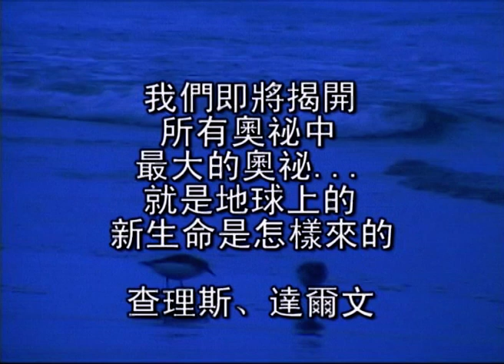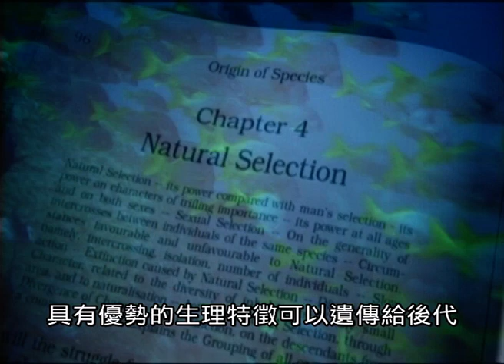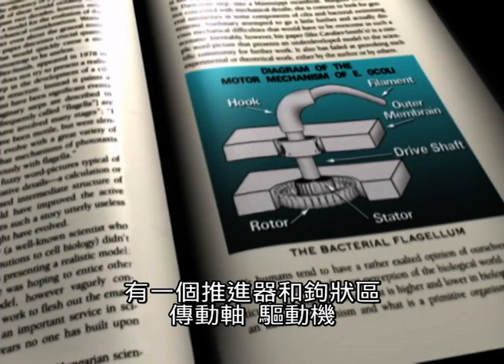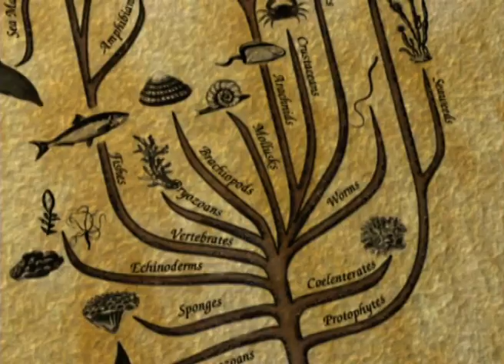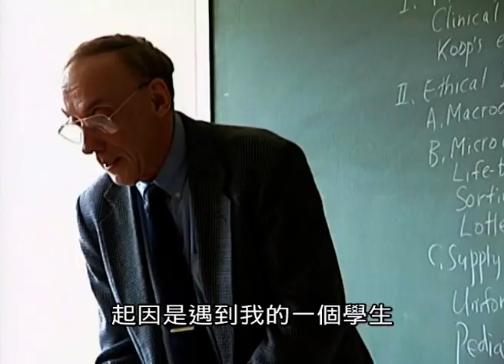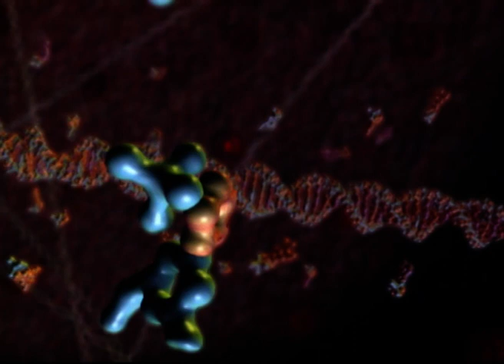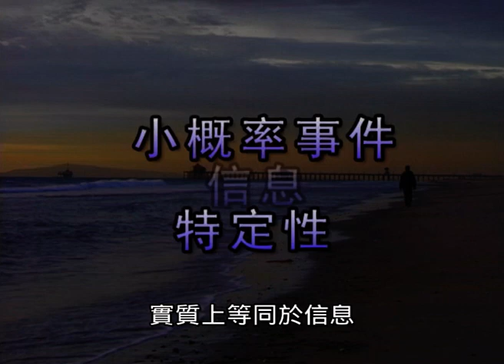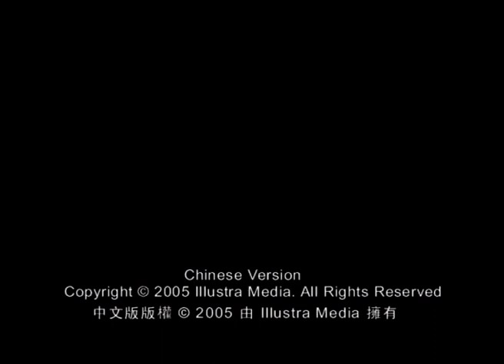UNLOCKING THE MYSTERY OF LIFE - Chinese Cantonese